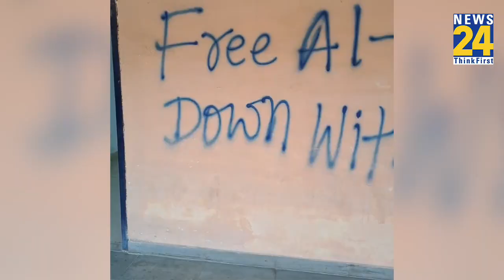JNU एक बार फिर विवादों से घिरा, दीवारों पर लिखे गए विवादित नारे